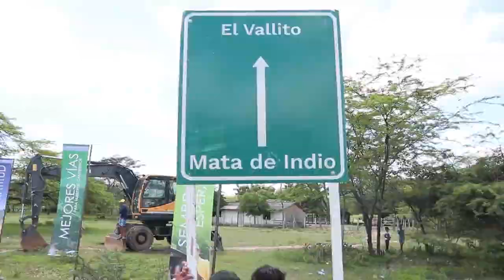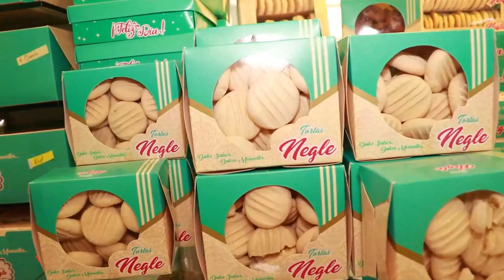LA GOBERNACIÓN DEL CESAR LE APOSTÓ AL PLAN VIAL DE LO RURAL A LO URBANO